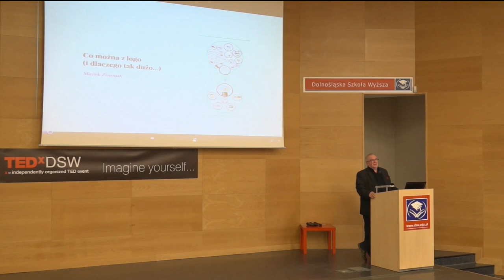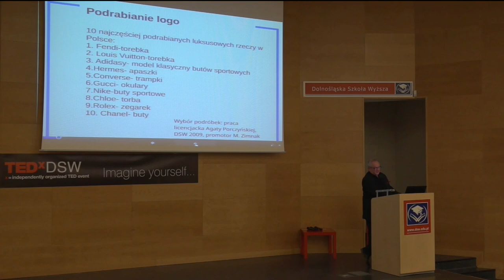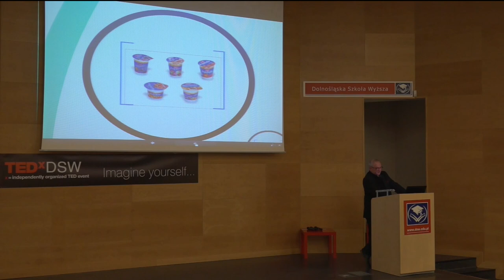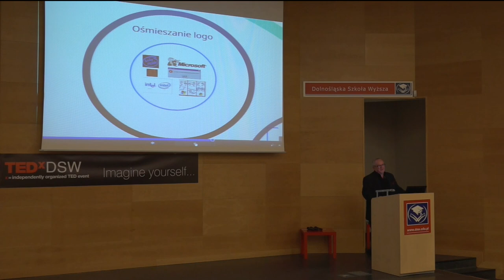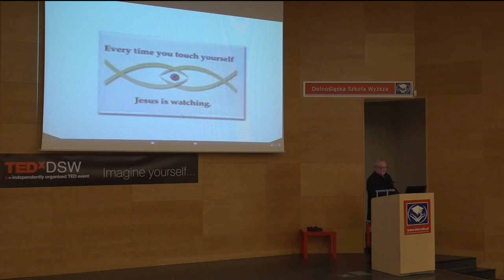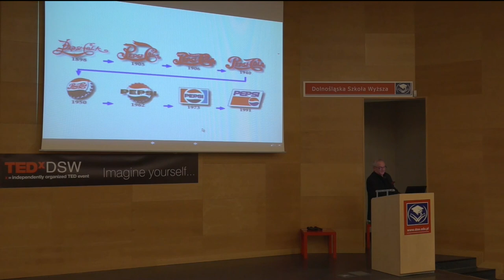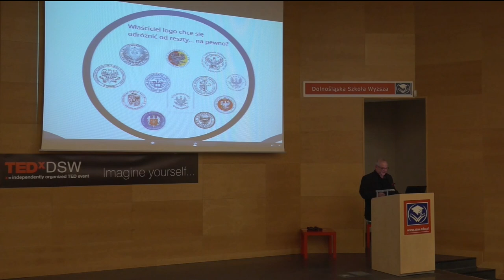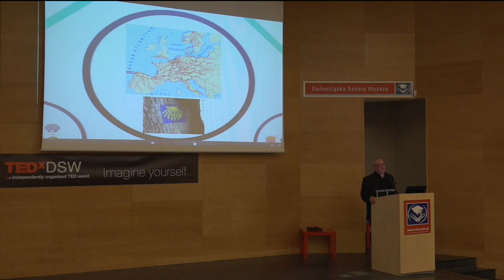Co można z logo i dlaczego tak dużo | dr Marek Zimnak | TEDxDSW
The power of logo

 dr Marek Zimnak
journalist, head of public relations agencies, educator